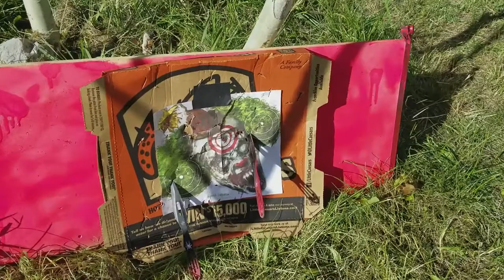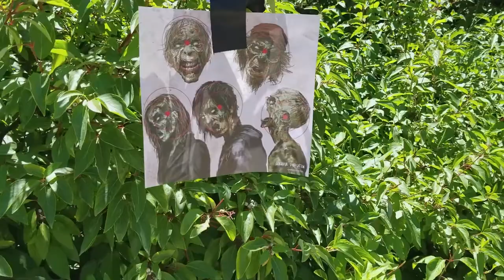"Moose On A Loose" "Family Camping Trip"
Moose on a loose is our family camping trip we do every year up Provo canyon. We camp for 3 days right on the provo river. We spend or days squirting rafts as they pass by, ride 4wheelers, raft the river, use our slingshots, throw knifes, and roast marshmallows.

Good Dad is Family friendly glimpse into the life of a single father and his daily adventures with his 2 amazing kids. We race BMX so we are always on our bikes so plan on seeing lots of racing along with random events, challenges, arts and crafts, park reviews, and every day living. This channel is a place for us to create memories and to look back on.
If you wish to send us something FAMILY FRIENDLY! send to